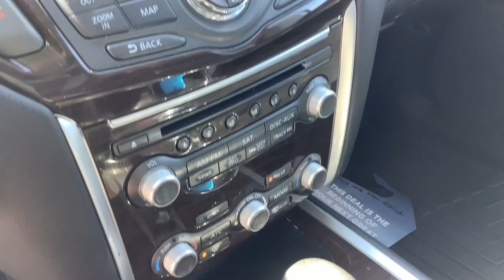2016 Nissan Pathfinder Merrill, Medford, Marshfield, Wausau, Rhinelander 2177B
Luxury Pearl Used 2016 Nissan Pathfinder Platinum available in 137124 County Road A, Marathon, Wisconsin at Brickner Motors. Servicing the Merrill, Medford, Marshfield, Wausau, Rhinelander area.

Brickner Motors
137124 County Road A